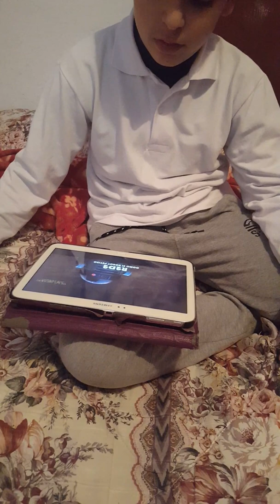Star wars 4,5,6 resumido😎😎😎